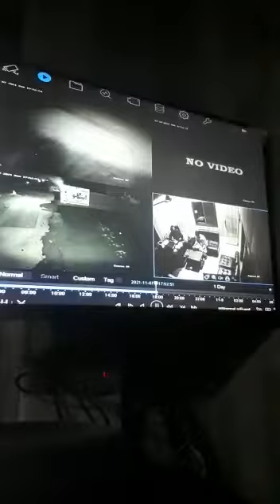اوستا محمد سٹی پولیس تھانے کے حدود سے مسلح افراد نے تاجر سے نقدی موبائیل فون لوٹ کرفرار Online ZTV